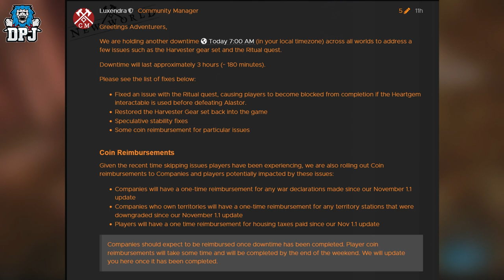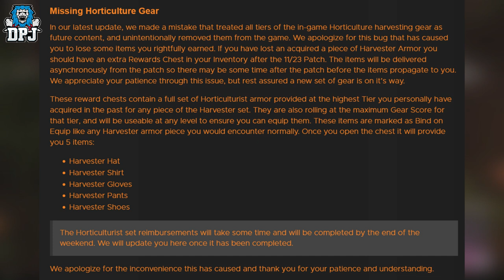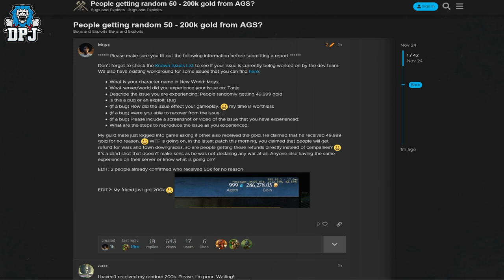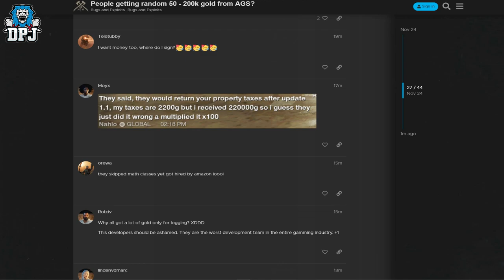New World INSANE FREE GOLD COINS BUG - 400k+ FREE GOLD COINS To Players After Latest Patch Update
After The Latest New World Update Patch, Some Players Hace Recieved Upwards Of 400k Free Gold Coins.